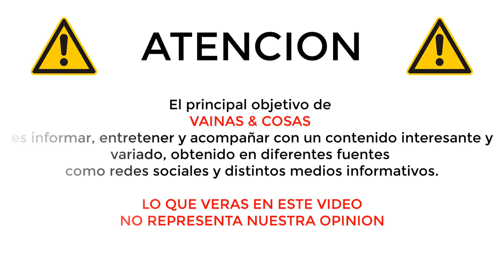MARÍA CELESTE ROMPE EN LLANTO AL VER COMO DESMONTAN SU ESTUDIO DE AL ROJO VIVO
La reconocida periodista también se emocionó por el precioso homenaje que le rindieron los colegas del equipo técnico quienes la sorprendieron con flores y gestos de admiración.